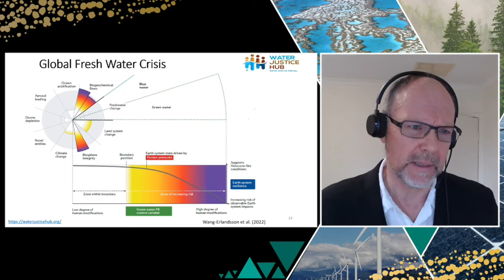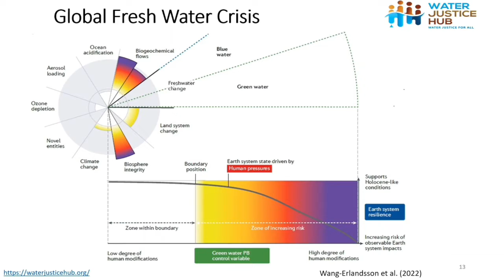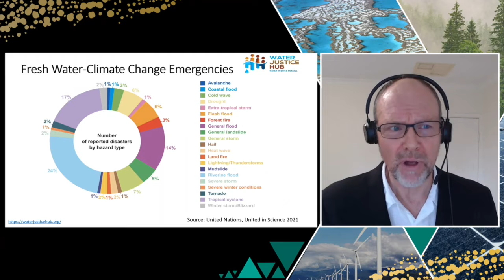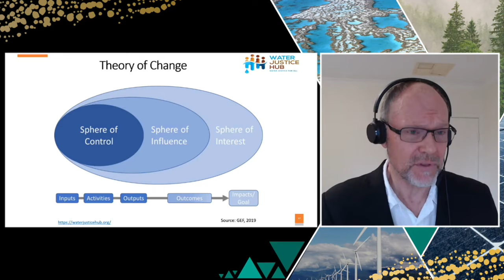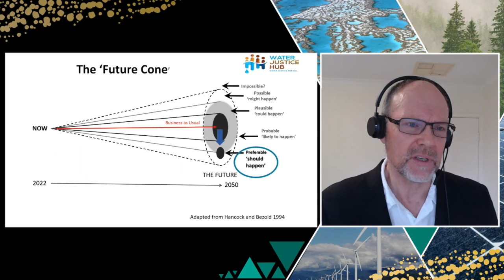Prof Quentin Grafton | Advance Sustainability Town Hall 2022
Catch up on what Professor of Economics and Director of the Food, Energy, Environment and Water Network at the Australian National University, Prof Quentin Grafton, had to say at our recent Sustainability Town Hall.

To find out more about our Sustainability Town Hall and to watch the full recording,